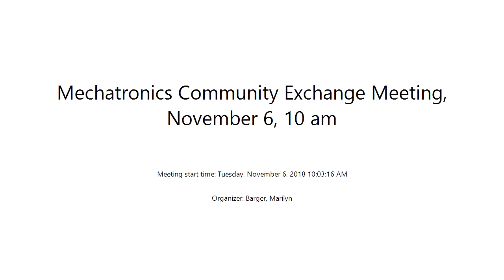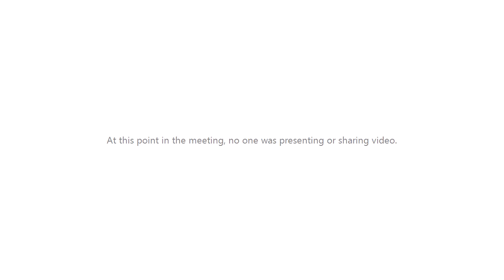Mechatronics Community Exchange Meeti Tuesday, November 6, 2018 10 03 16 AM